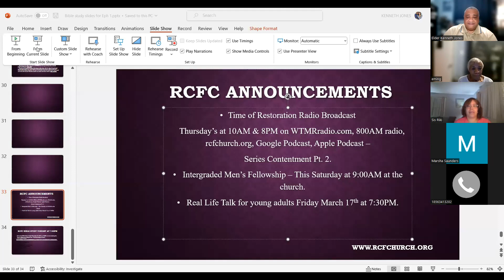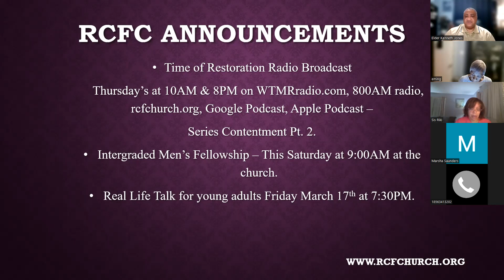RCFC Bible Study 3/8/23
"Reconciliation"
Ephesians 2:16-17